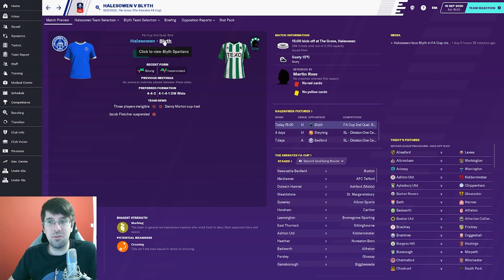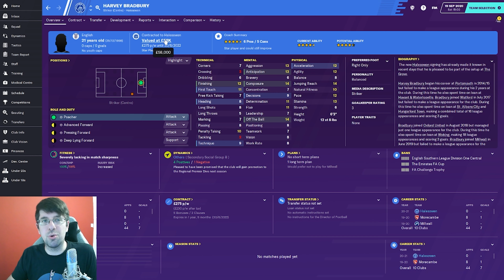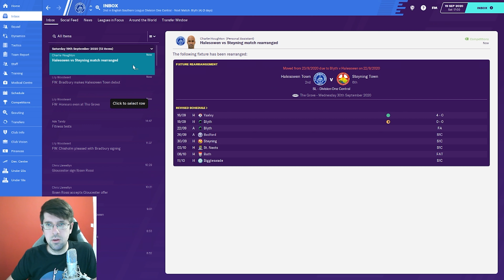FM20 - Halesowen Town FC - S2 EP2 - Football Manager 20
Today we face Blyth Spartans from the league above in the FA Cup 2nd Round Quals.

Can we get past them and into the next round?

Thanks!